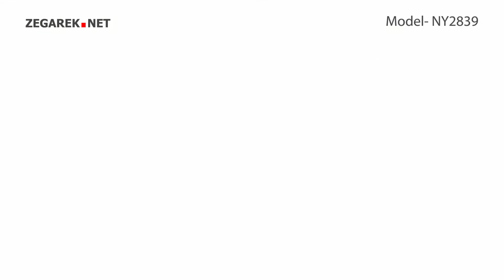DKNY Bransoleta NY2839 - Zegarek.net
Prezentowany model: DKNY NY2839